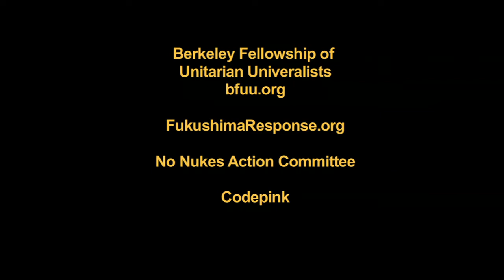Solidarity & Empowerment - Nick Thabit & Holly Harwood